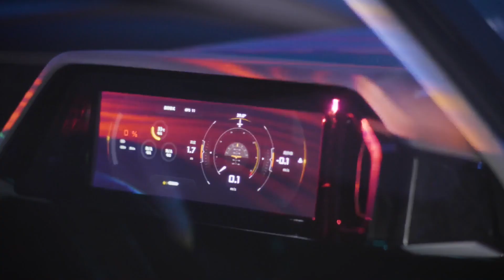TheArsenale Macau Season 5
TheArsenale is proud to share « WE HAVE SEEN THE FUTURE » our season 5 at TheArsenale Macau opening today. Enjoy the ride !
Featuring
Renault Concept Car
Nissan Single Seater
Arc Vehicules
EVOL Bikes
Reverso Sail Boat
Blast Motorcycle
BAC Mono
Sherp